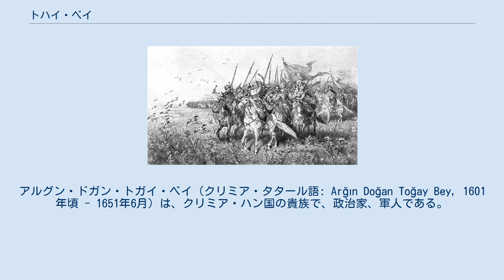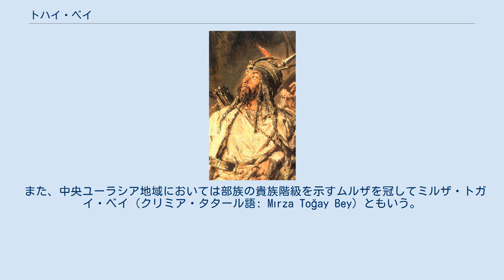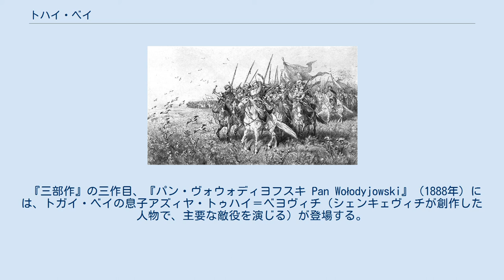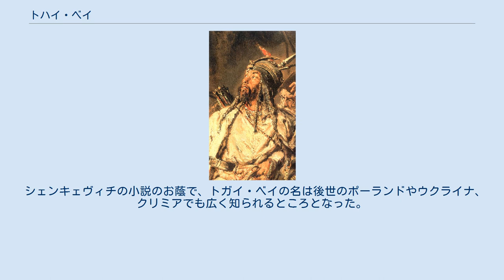トハイ・ベイ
クリミア・ハン国
クリミア・タタール人
アルグン・ドガン・トガイ・ベイ（クリミア・タタール語: Arğın Doğan Toğay Bey, 1601年頃 - 1651年6月）は、クリミア・ハン国の貴族で、政治家、軍人である。
フメリニツキーの乱における重要人物として知られ、関係する諸国においては、ウクライナ語資料ではトゥハイ＝ベイ（Туга́й-бе́й）、ポーランド語資料ではトゥハイ＝ベイ（Tuhaj-bej）、ロシア語資料ではトゥガイ＝ベイ（Туга́й-бе́й）と綴られている。
このためか、英語で言及される場合はTugay Bey, Tughai Bey, Tuhay Bey, Tugai Beyなど表記は一定しない。
 しばしば軍を率いてポーランド・リトアニア共和国領内を席捲した秀でた軍人であり、クリミア・タタールの歴史のほか、ウクライナ史及びポーランド史において重要な役割を演じた。
特に、共和国の衰退の始まりをなしたフメリニツキーの乱では蜂起したウクライナ・コサックに加勢して共和国の弱体化に直接的な影響を与えたが、自身はその戦場に斃れた。
 トガイ・ベイは、クリミア・タタールの有力部族であったアルグン部族出身の貴族であった。
このため、「アルグン部族生まれ」を意味するアルグン・ドガンの語を名に冠する。
 アルグン部族は中央ユーラシアの広い地域で名前を見られる部族名であり、特にクリミア半島においてはクリミア・ハン国を構成する四大部族の一角として、チンギス・カンの末裔であるギレイ家から選出されるハンを支えていた。
 また、中央ユーラシア地域においては部族の貴族階級を示すムルザを冠してミルザ・トガイ・ベイ（クリミア・タタール語: Mırza Toğay Bey）ともいう。
 ベイは高位の貴族・軍人の称号であり、トガイ・ベイという呼称は西洋史の文脈でトガイ公と称するようなものである。
 トガイは、メフメト4世ギレイの治世、1642年から1644年にかけて、オル・カプ県（サンジャク）の長官（サンジャク・ベイ）に任命され、ベイの称号を授けられた。
 オル・カプ県はクリミア・ハン国の本土であるクリミア半島とヨーロッパ大陸を繋ぐペレコープ地峡を擁しており、コサックら敵軍の侵入を阻むオル・カプ要塞が築かれたクリミア半島防衛の重要拠点であった。
その長官は、国境警備と国家防衛を一任されるという、クリミア・ハン国にとってとりわけ重要な役職であり、諸公の中でただ一人、軍旗を掲げ3000人からなる親衛隊を率いることが許されていた。
また、1万5000人からなるオル・カプの守備隊と支援部隊に加えて、黒海北岸に割拠しクリミア・ハン国の支配下にあるエディチュクリ、ジャムブイルク、イェディサン、ブジャクの諸ノガイ・オルダを統括していた。
 オル・カプ要塞の任務において、トガイ・ベイの権威は揺るぎないものとなった。
しかし、1644年のオフマーチウの戦いでは、トガイ・ベイ率いるクリミア・タタール軍はポーランド王国軍を統べる王冠領大ヘトマンのスタニスワフ・コニェツポルスキ率いる共和国軍に大敗を喫し、およそ4000の兵を失った。
 20世紀ウクライナの歴史学者O・Y・プリツァークによれば、トガイ・ベイはボフダン・フメリニツキーがイスタンブールに抑留されていた1620年から1622年の間に知り合ったという。
別の説によれば、敗北したオフマーチウの戦いで捕らえられた彼の親類の身代金についての話し合いのためにフメリニツキーがオル・カプを訪れた際、2人は知り合ったという。
 1644年にメフメト4世ギレイが失脚し、イスラム3世ギレイがクリミアのハンになると、トガイ・ベイもオル・カプの長官の任から離れた。
 『フメリニツキーのトガイ・ベイとの合流』（ユリウシュ・コサック画、1885年）。
タタール軍は右側。
 1648年にフメリニツキーの乱が起こると、3月にイスラム3世ギレイとコサックとのあいだで会合が持たれ、オル・カプのトガイ・ベイが率いるクリミア・タタール軍によるコサック支援が決定された。
4月半ばには、トガイ・ベイは主君イスラム3世ギレイの命により2万人からなる部隊を率いてムィクィーティンのシーチにいるフメリニツキーの救援に駆けつけた。
3000から4000の兵を連れたトガイ・ベイの到着を待ち、 8000からなる同盟軍はシーチから出陣した。
 トガイ・ベイ率いるクリミア・...